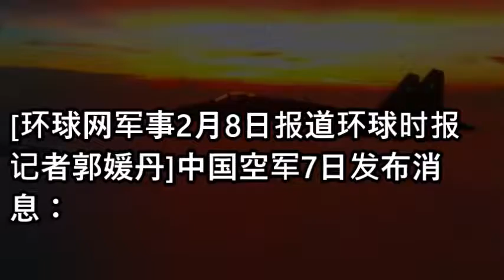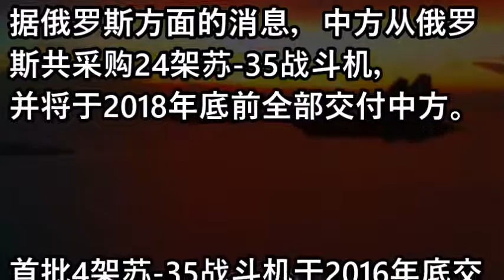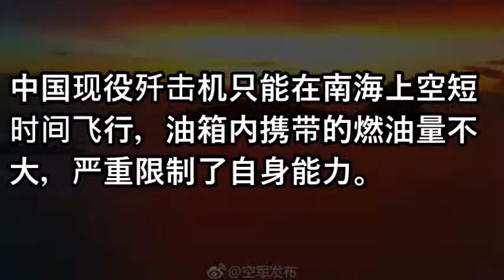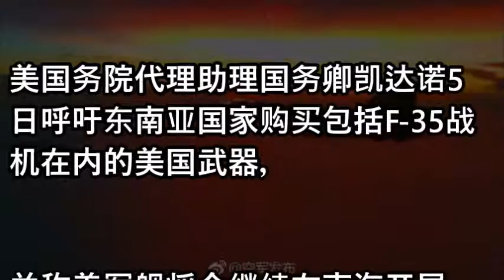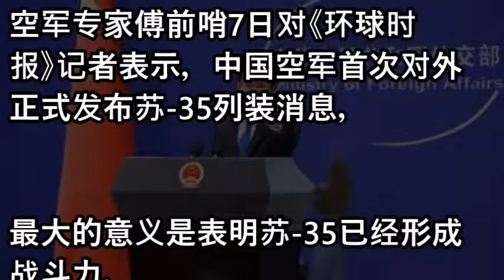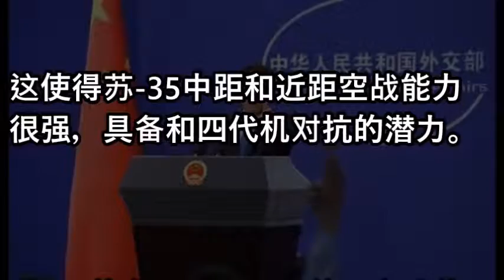解放军苏35亮相南海震慑挑事者 未来或将出动歼20！